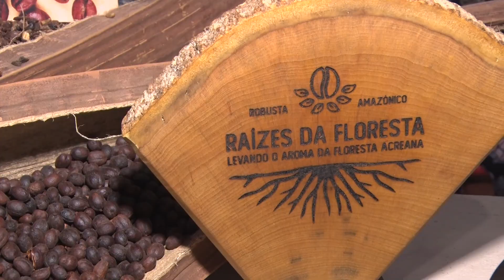SEBRAE EXPÕE PRODUTOS DA CADEIA PRODUTIVA DO ESTADO ACREANO